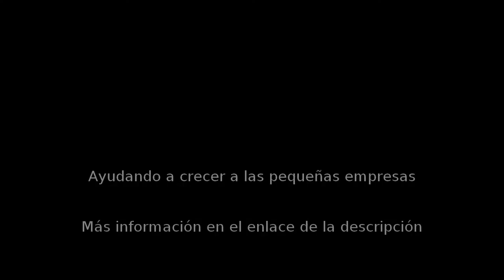Refacciones en León - Aquatecnia Karcher - InfoIsInfo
Aquatecnia Karcher, Refacciones en León. Más Información

Equipos y sistemas de limpieza avanzada
Auto lavados automáticos con alta presión robotizados cwp 8000 synergy karcher
Sistemas automáticos de reciclado de aguas de lavado,
Aspiradoras estacionarias, industriales, profesionales, hoteleras, ambientes peligrosos, residenciales y de aquafiltración.
Lava alfombras y tapicerías de inyección extracción
Hidrolavadoras estacionarias y móviles eléctricas, motor a gasolina y diesel, agua fría, caliente y vapor.
Pulidoras monodisco,
Fregadoras automáticas hombre atrás y a bordo.
Barredoras manuales, motor a gasolina, baterías y diesel hombre atrás y a bordo.
Barredoras y aspiradoras urbanas.
Ice blaster criolimpieza
Refacciones, servicio, asesoría, accesorios.